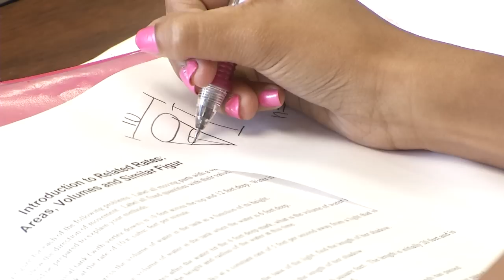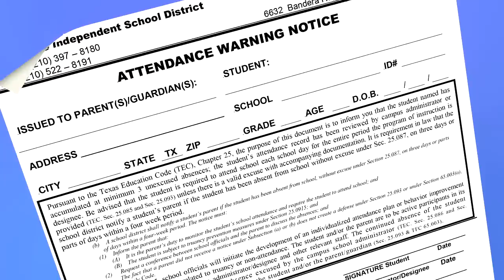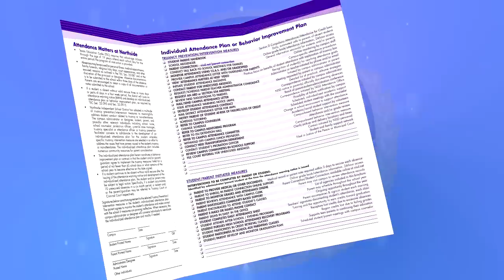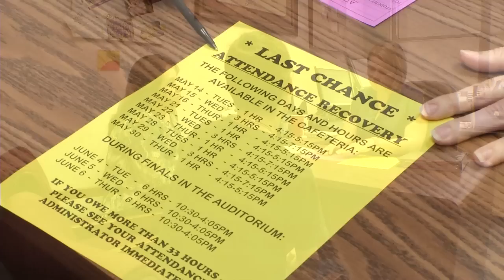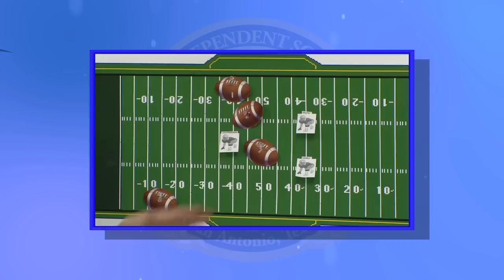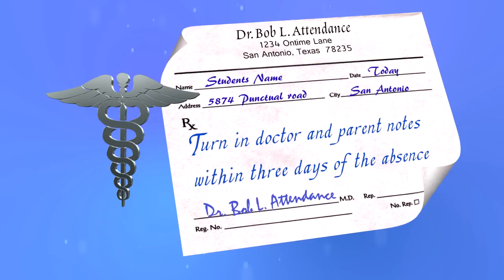Northside ISD - Attendance Matters 2015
Northside ISD is dedicated to helping students and parents cultivate good attendance habits and make connections with their school as they work toward the ultimate goal of graduation.  In Northside, attendance matters for every student at every grade level every day.